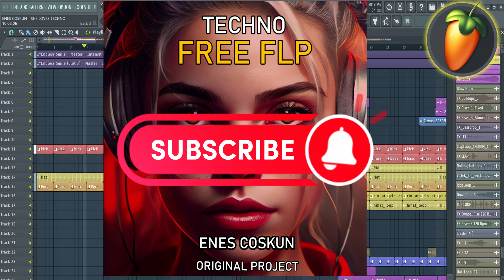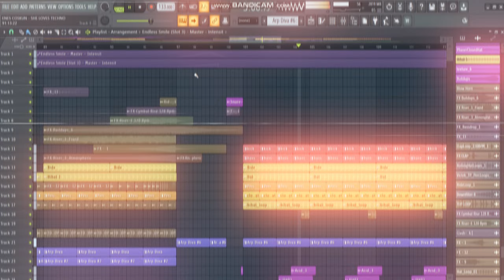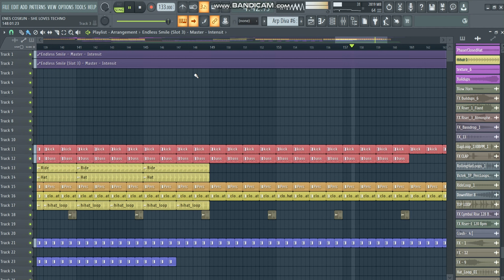FREE FLP TECHNO | FULL PROFESSIONAL SONG!!!